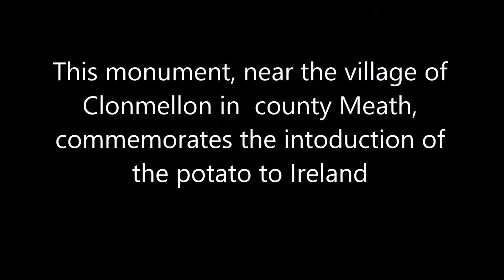Walter Raleigh Monument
This monument credits (Sir) Walter Raleigh as being responsible for the introduction of the potato to Ireland